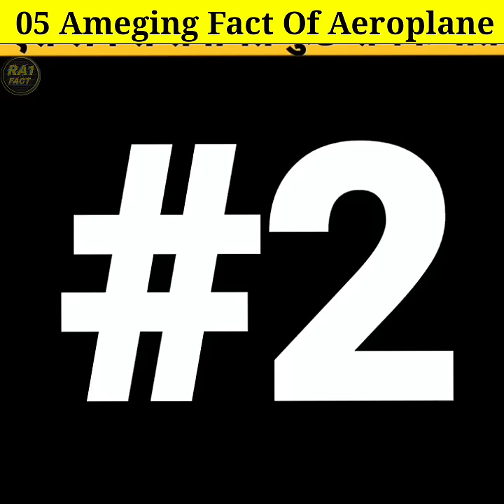Aeroplane के 05 अजीबो गरीब बातें । 05 Ameging fact of aeroplane । Facts ।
queries solved:-
1) aeroplane की 05 अजीबो गरीब बातें
2) aeroplane ki pilot wala khana kyon diya jata hai
3) aeroplane crash
4) amazing facts of aeroplane
5) अगर aeroplane में किसी की मौत हो जाए तो

RA1 FACT
About this Channel:- This channel is fully for fact video Observer